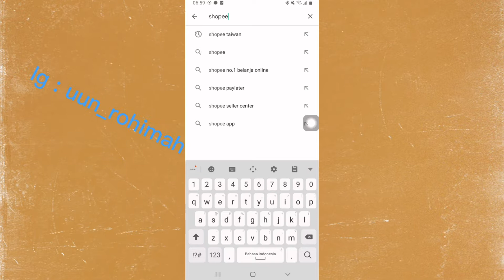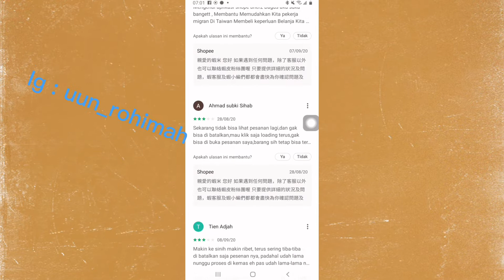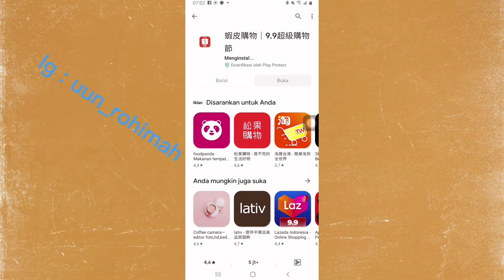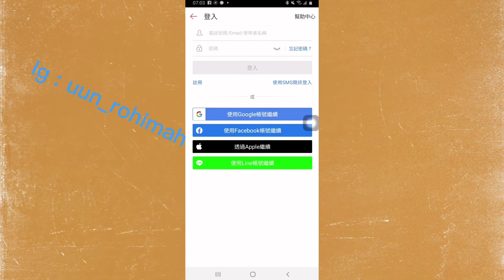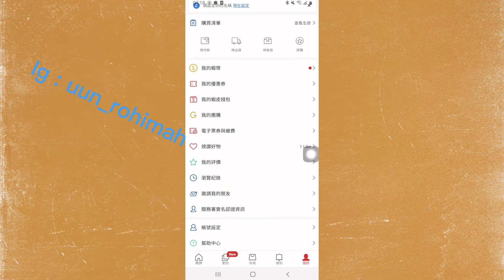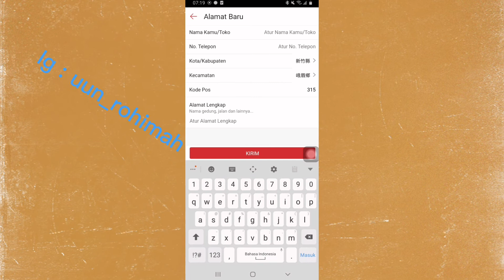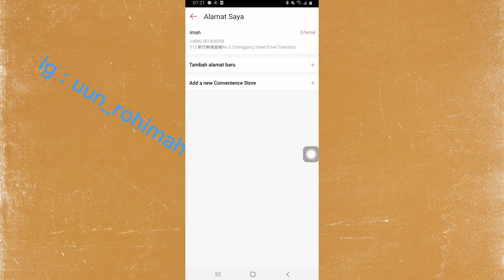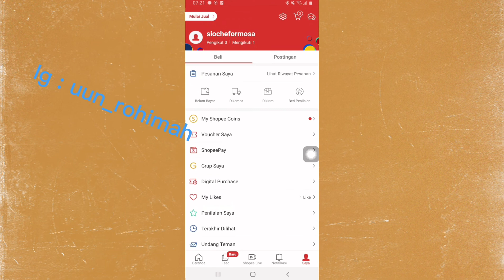Aplikasi shoppe taiwan